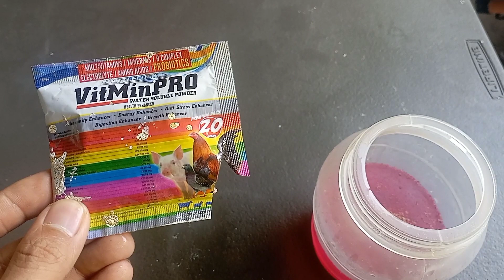ito ang aking pamamaraan sa malulusog na sisiw | Malunggay na gulay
malunggay vegetables is good for our chicken